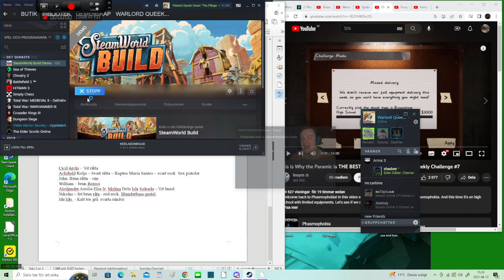STEAMWORLD BUILD DEMO